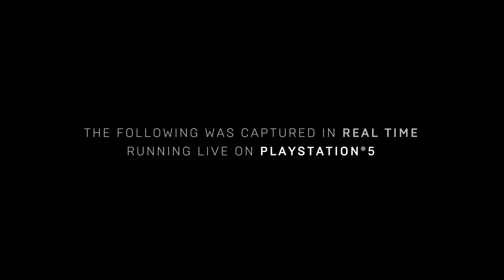FIRST OFFICIAL PS5 GAMEPLAY! You must watch this!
New Sony PlayStation 5 Game play (4k)
2020

First Official Playstation 5 Gameplay - New PS5 Graphics Gameplay Demo! ➤
Epic Games today announced the next iteration of its game engine, the Unreal Engine 5 (UE5), with a stunning demo running on the PlayStation 5. Epic says the demo shows off what next-generation game consoles will truly be capable of once developers have full access to creative tools like UE5 and the capability to squeeze the maximum out of new hardware and software baked into Sony’s PS5 and Microsoft’s Xbox Series X. “The graphics speak for themselves. And Epic has always pushed the bleeding edge of what’s possible,” CEO Tim Sweeney tells The Verge. “Our goal isn’t just to bring more features to developers. The hardest problem in game development right now is building high quality games takes enormous time and cost. So we want to make developers’ lives easier and more productive.” To show off UE5’s capabilities, Epic put together a demo running on a developer version of PS5 hardware and captured the output. The results showcase incredible visual quality, combined with the detail and photo-realistic lighting Epic promises its new tools will deliver. According to Kim Libreri, Epic’s chief technology officer, “the next-gen consoles are going to give consumers a quantum leap, and UE5 is another leap on top of that.” 🎮 Capture your gameplay the same way I do! Let's keep the comment section AWESOME to make sure everyone has a good time! Be sure to thumbs up great comments and ignore negative or hateful ones. Thanks and enjoy! If you enjoyed the video & want to see more PS5, press that Like button!